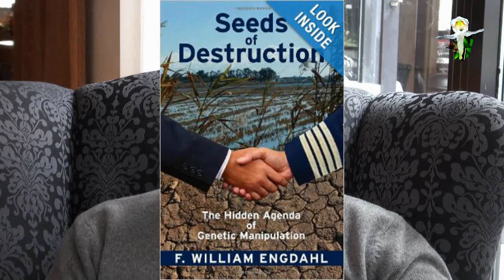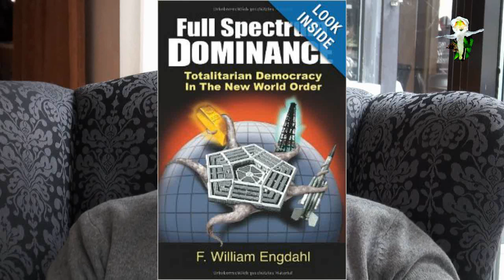W Engdahl Europe's Future East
F. William Engdahl is a famous American researcher and writer on the New World Order, the plan to enslave humanity on the entire planet, much more than it is already today. Engdahl is focusing on some of the main tools for that enslavement:
1. Oil and energy;
2. Weapons of mass destruction
3. Reducing world population
4. War
5. Food
6. Money
7. Religion

The biggest threat comes from the leaders of the United States, Washington and Wall Street. His advice to Europe: your future lies in the East!

In this short interview William Engdahl presents the red line in his research, to reveal the ambition of total control over the planet. He presents his books A Century of War, Gods of Money, Full Spectrum Dominance and Seeds of Destruction. The latter just got translated into Swedish and published: Hotet mot Livet.